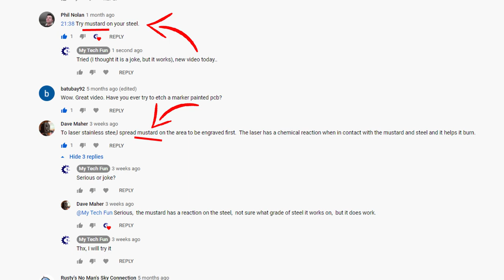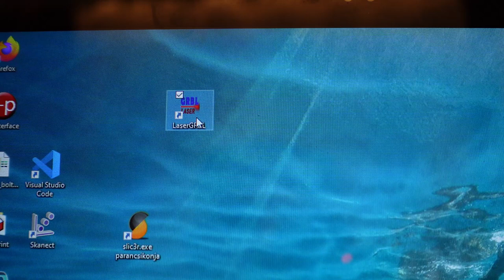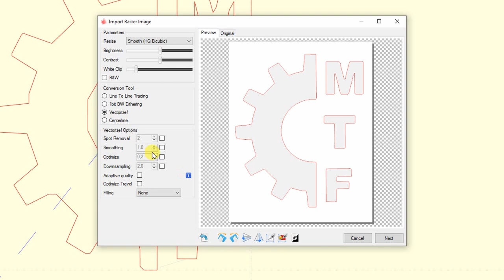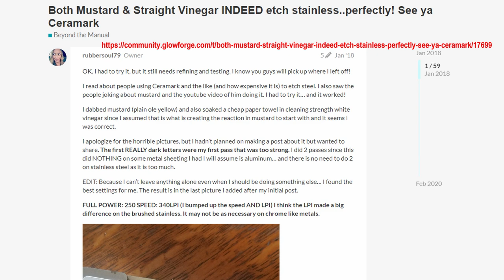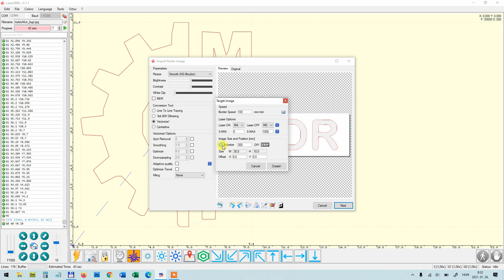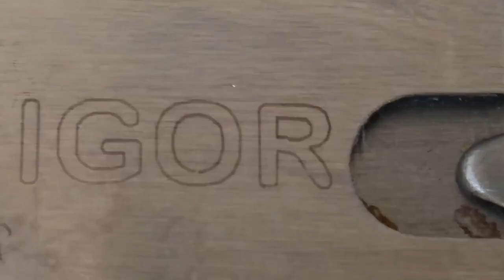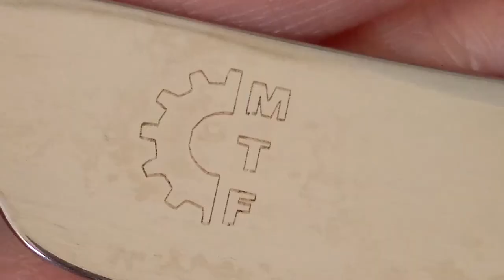Laser engraving (etching) stainless steel with budget 15W laser engraver (Ortur Laser Master)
In my review of Ortur Laser Master (15W) I tried to engrave some metal, but without success. Then two comments suggested to me to use mustard on the surface. First, I thought it is a joke, but then I found an interesting article, where somebody successfully used mustard and vinegar for stainless steel engraving (or better word is etching). I am also trying again the marker provided with the laser, since this is recommended in the manual.

Article: Both Mustard & Straight Vinegar INDEED etch stainless..perfectly! See ya Ceramark, by rubbersoul79: